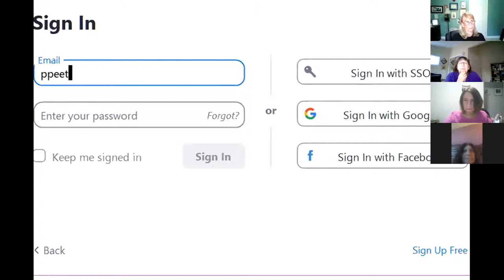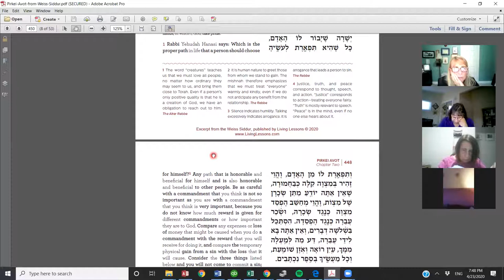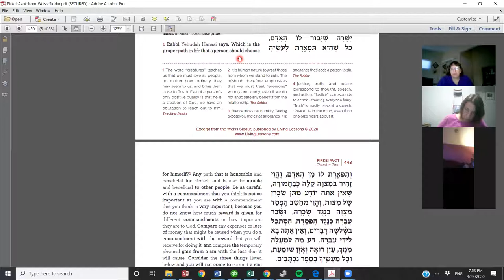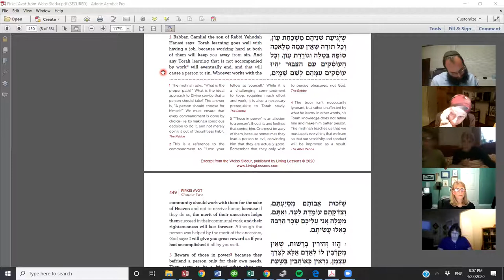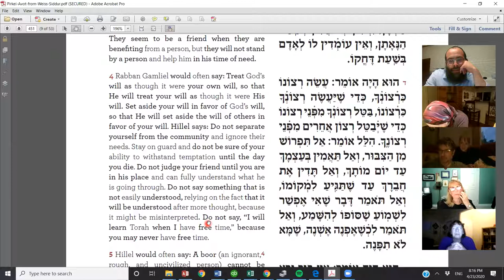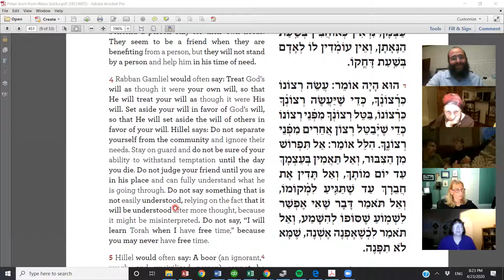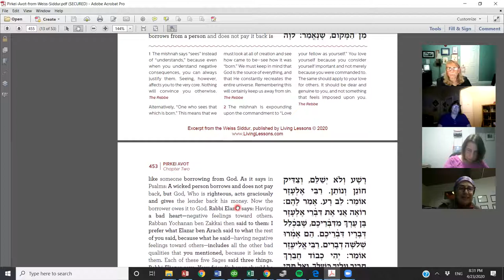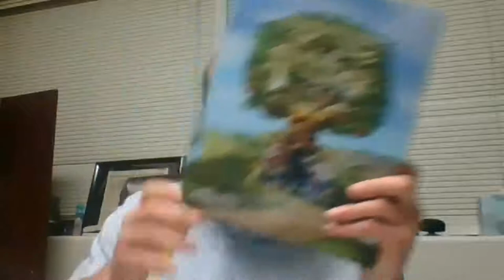Ethics of the Fathers - Pirkei Avot class chapter 2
Ethics of the Fathers is a tractate of the Mishna that details the Torah's views on ethics and interpersonal relationships. Enjoy insights, and stories on these fascinating topics.